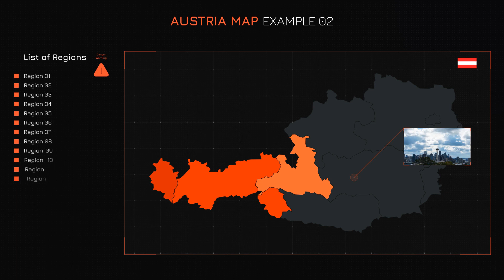Austria Map and HUD Elements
Austria Map and HUD Elements” is a new After Effects template. You can change text, background, music, adjust graphics, change color. You can change the color of the regions on the map.
Features:

    Austria Map
    HUD Elements
    Adobe After Effects version CC 2014 and above
    Video Tutorial